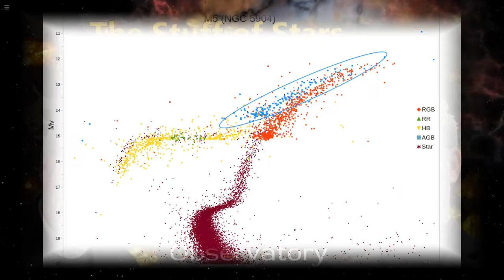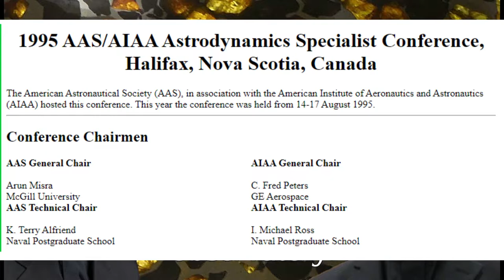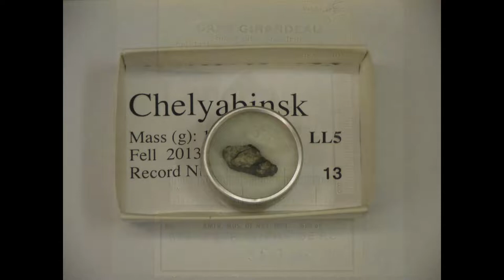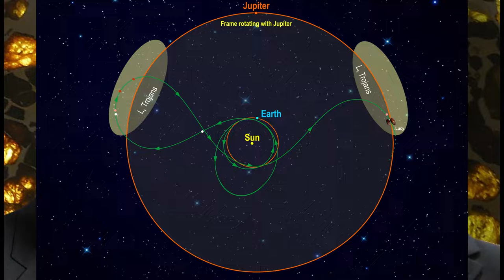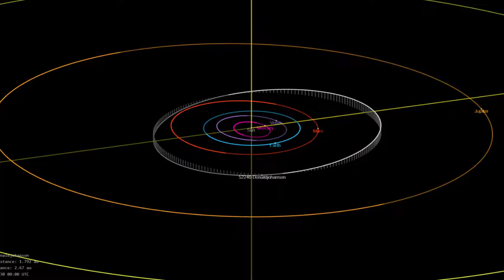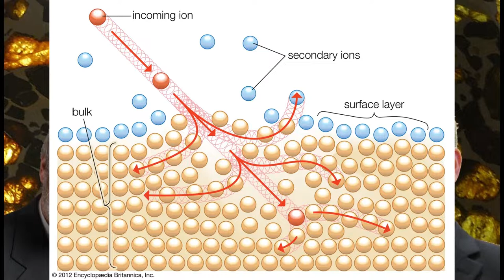The Stuff of Stars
Brother Bob Macke SJ is the curator of meteorites at the Vatican Observatory, and during his research measuring meteorite physical properties he has probably handled as many rocks from outer space as anyone alive today. Other astronomers may claim to study stars and planets, but mostly all they touch are photons; Bob has handled actual stuff from space, from stellar dust at Washington University in St. Louis to moon rocks at the Johnson Space Center in Houston.

Guests:
- Br. Bob Macke SJ, curator of meteorites at the Vatican Observatory
- Br. Guy Consolmagno SJ, Director of Vatican Observatory